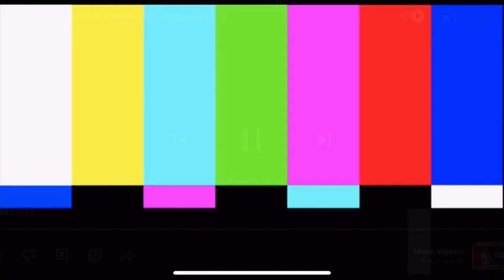BLIND DATE GETS SPICY *GONE RIGHT*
I PUT MY BRO ON A BLIND DATE